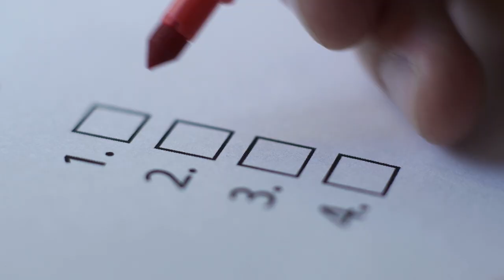TOP 10: Camera pas cher pour YouTube (- de 1000 euros !) - Quelle camera choisir ?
🎁 Formation OFFERTE : La Méthode YOP - Des vues et des abonnés en automatique
Voici la liste des appareils et accessoires : (Cliquer sur Voir Plus)

1️⃣ Smartphone iPhone 11 Pro Max

2️⃣ Canon M6 Mark II

2️⃣ Sony ZV-1 4K Video Camera

3️⃣ Canon M50

4️⃣ Canon 250D

5️⃣ Canon G7 X Mark III

6️⃣ GoPro HERO9

7️⃣ Fujifilm X-T200

8️⃣ Canon M100

🔟 DJI Pocket 2 Creator Combo

 ➡️ Micros :
- Rode NT-USB
- Rode NT-USB Mini
- Blue Yeti

➡️ Trépieds :
- KF Concept

➡️ Carte Mémoire :
- SanDisk 32 Go
- SanDisk 64 Go

➡️ Lumières :
- Neewer NL 660

SOMMAIRE DE LA VIDÉO :
0:00 - Intro
01:01 - DJI POCKET 2
02:08 - Canon M100
03:12 - Fujifilm XT 200
04:30 - GoPro Hero 9
05:30 - Canon G7X Mark III
06:45 - Canon 250D
07:28 - Canon M50
08:25 - Sony ZV1
10:21 - Canon M6 Mark III
11:04 - iPhone 11 Pro Max

🎥 VIDÉOS COMPLÉMENTAIRES